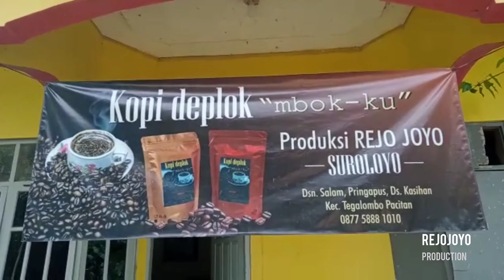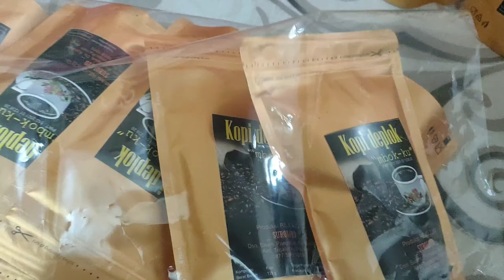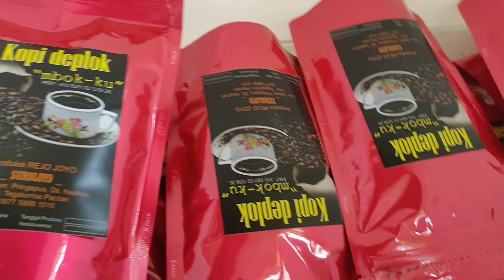Proses kopi deplok tradisional khas Pacitan /kopi deplok mbokku suroloyo